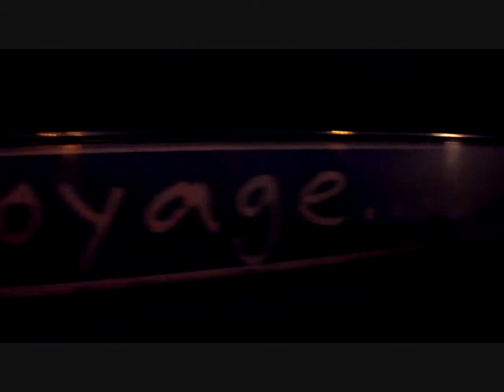168.Journée du 20 02 12 avec Alex (partie 4)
Pour la derniere partie de notre journée nous sommes allée en gare de Caen.
Pour commencer:
- Arrivée de la BB 15064 "en voyages" avec un corail intercités,
- La 15064 s'avance legerement ensuite arrivée dune BB 26000 en provenance de Cherbourg et autre BB 26000 quitte au même moment la gare en direction de Cherbourg,
- Départ d'une X 73500 en direction de Saint lo + vu legere de la YOYO,
- La 15064 part en HLP puis repasse sur une autre voie de la gare et s'arrete au feu,
- Départ de la BIBI en direction de Rouen,
- la Y 8400 s'atelle à la rame pour l'emmener sur une voie situer a coter de la voie G,
- Arrivée de l' X 76500 en provenance de Rennes,
-Vue sur la YOYO moteur en marche,
- Départ de la Z 27500 en direction de Cherbourg + klaxon,
- La YOYO manoeuvre avec sa rame pour la mettre sur les derniere voie,
- Arrivée d'une Z 27500 en gare de Caen.